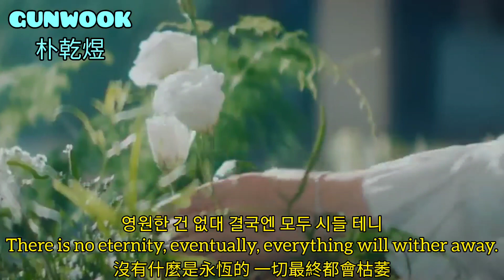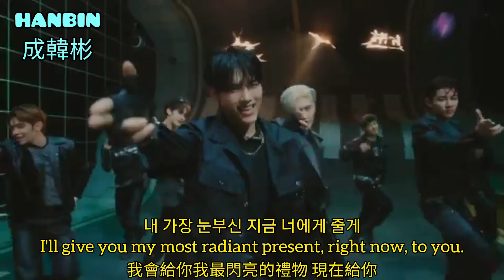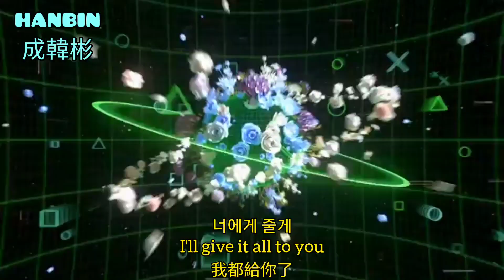[認人認聲+韓英中字幕] ZEROBASEONE (제로베이스원) “In Bloom” MV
我的追星帳⬇️
1. 女團站
2. 宇宙少女 苞娜&恩熙&Luda
3. fromis_9 張圭悧&白知憲&盧知宣
4. 本月少女 團站
5. 婷凪cp（沈小婷&川口百合凪）
6. Kep1er 坂本舞白&姜睿序
7. Kep1er 有真站
8. IZ*ONE 團站
9. CLASS:y 炯瑞、棌圓 & tripleS 琉然
10. ILY:1台首
11. Cherry Bullet 團站